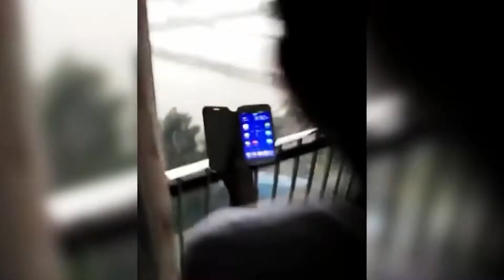7 Moments Incroyables Capturés par la Caméra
7 moments incroyables capturés par la caméra. De l'effondrement d'une grue lors d'un sauvetage qui a mal tourné, à la vue inimaginable d'un pilote sur les sillages d'un Boeing 787, en passant par l'évasion déchirante d'un surfeur des neiges d'une avalanche. Voici 7 moments incroyables filmés par des caméras.